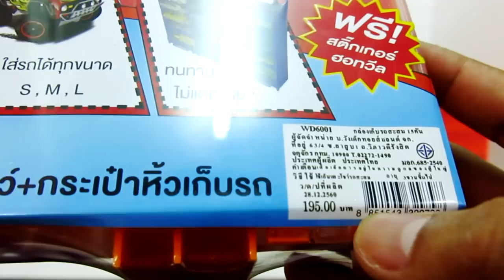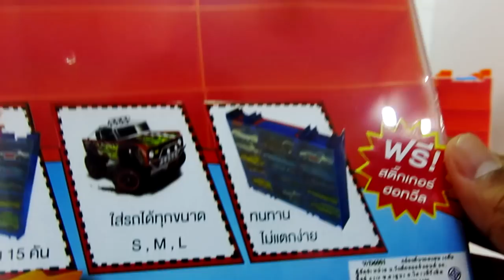รีวิว ตู้โชว์+กระเป๋าหิ้วเก็บรถ Hot Wheels ราคา 195 บาท